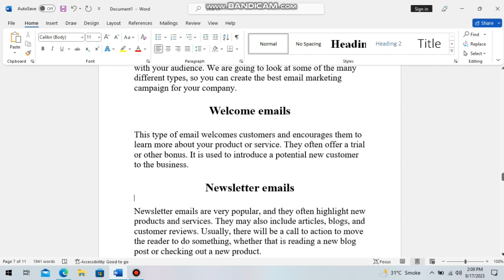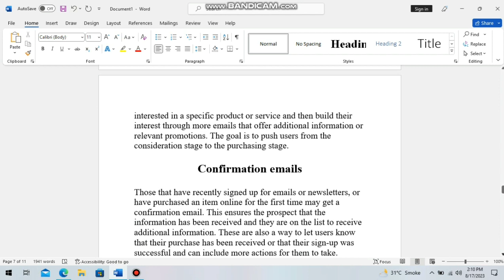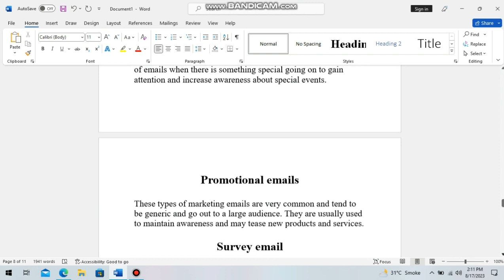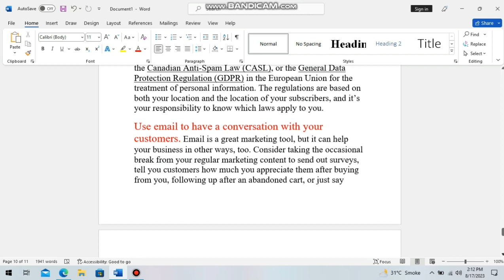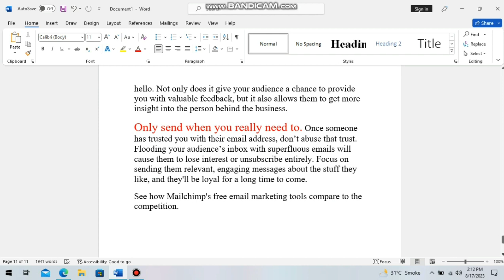What are the E-mail marketing types and Examples By Micro Tech